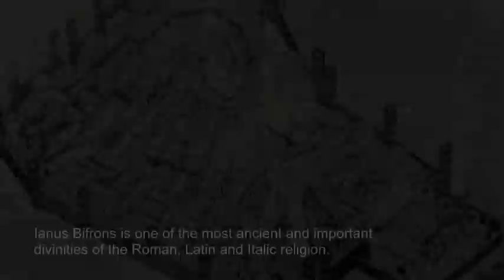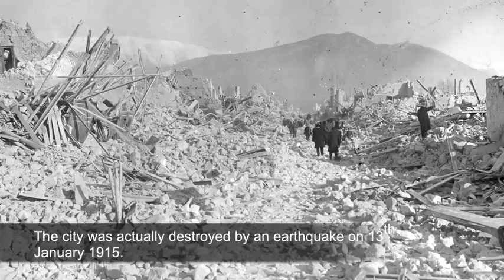Avezzano italian/english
By Germano Di Mattia from the doc film " Once upon a time...The Lake Fucino"